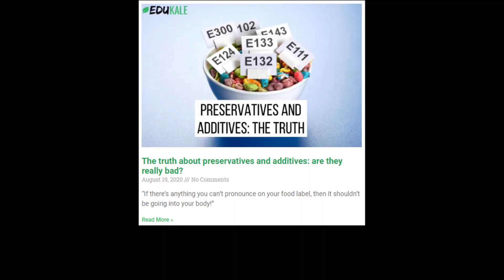ARE FOOD ADDITIVES AND PRESERVATIVES BAD FOR YOUR HEALTH? Should you avoid food additives? | Edukale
Are food additives and preservatives bad for your health? Should you avoid food additives?

First, make sure to get your FREE optimal Wellness and Nutrition Checklist!

“If there’s anything you can’t pronounce on your food label, then it shouldn’t be going into your body!”
I’m sure many of you have heard this phrase before— but is it actually that simple?
Well, the truth is, not really.
First of all, there are tons of natural ingredients with “unpronounceable scientific names”. For instance, dihydrogen monoxide, hydric acid, or oxidane all just mean water. Sodium chloride is salt. Citric acid is naturally found in certain fruits.
Secondly, even if the ingredients aren’t all-natural, are preservatives and additives really as bad as they seem? Should they be avoided at all costs?
Here’s the truth on additives and preservatives, and how bad they actually are.
What are additives and preservatives?
Additives are compounds used to enhance the flavor, change the color, or improve the texture or appearance of a food product.
Preservatives are compounds used to limit the growth of microbes on food in order to make the product last longer and prevent the food from spoiling.
They are added to food items in order to give it certain beneficial properties, whether it be to preserve it, enhance the taste, add nutritional properties, transport it more easily…
They’re all required to be safe for consumption by the FDA and their authorized amounts in food are limited, but that doesn’t mean you shouldn’t be careful.
Are food additives bad for your health?
As with most nutrition things, the answer isn’t black or white. While some additives are banned because they’re just too harmful, others are deemed completely safe. In addition, some of them are still authorized but raise controversy.
There are a few bad preservatives and additives to avoid, but also some safer food additives: I discuss all of this in my video.
So should you still eat foods with preservatives and additives?
As with most things, it’s all about balance. It’s good to be aware of the additives and preservatives that are bad for you and avoid them as much as possible. When you can, check the label and don’t buy the product when it contains one of the “bad” additives.
However, it’s super important to keep in mind that you won’t always be able to check the label, and that’s okay.